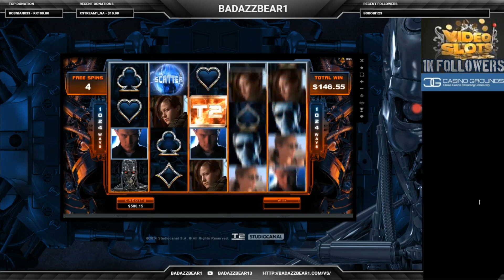Terminator 2 HOTMODE #2